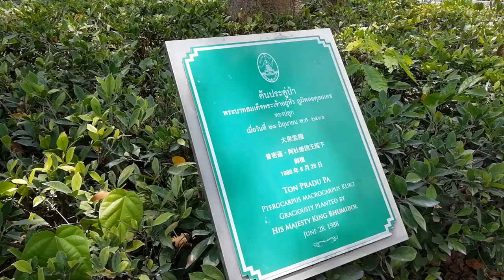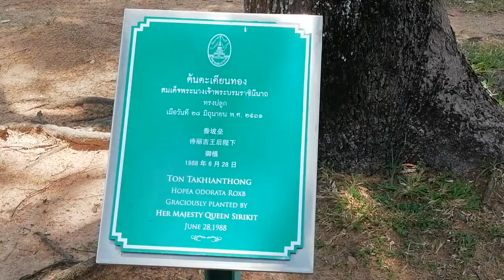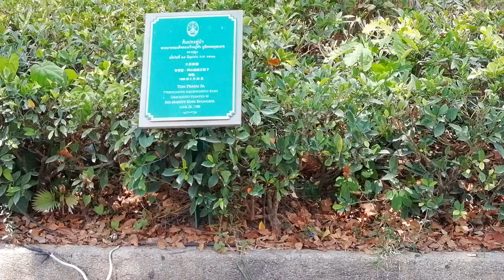พระบรมธาตุเจดีย์มหาจักรีพิพัฒน์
สร้างน้อมเกล้าฯ ถวายพระบาทสมเด็จ พระพุทธยอดฟ้าจุฬาโลกมหาราช และพระบรมราชวงศ์จักรี มีฐานกว้าง 39.00 เมตร สูง 39.00 เมตร และได้เริ่มดำเนินการสร้างมาตั้งแต่วันที่ 16 กุมภาพันธ์ 2524 ชั้นล่างเป็นห้องโถงใหญ่ เพื่อการบำเพ็ญกุศลต่าง ๆ ชั้นที่สองประดิษฐานพระเจดีย์ทองบรรจุพระบรมสารีริกธาตุ โดยมีชนวนจากพื้นปฐพีถึงที่ประดิษฐานพระบรมสารีริกธาตุ ด้านนอกชั้นที่สามมีซุ้มประดิษฐาน พระพุทธรูปสำคัญ 3 องค์ คือ พระภปร.ด้านหน้า พระไพรีพินาศ (ด้านขวาของพระภปร. ) และพระชินราชสีหศาสดา (ด้านซ้ายของพระ ภปร.) ส่วนชั้นที่ 2 เป็นซุ่มตราพระมหาจักรีซึ่งพระบาทสมเด็จพระปรมินทรมหาภูมิพลอดุลยเดช ทรงอันเชิญขึ้นประดิษฐานเมื่อวันที่ 30 กรกฎาคม 2528 พระบาทสมเด็จพระเจ้าอยู่หัว เสด็จพระราชดำเนินทรงวางศิลาฤกษ์ พร้อมด้วย สมเด็จพระนางเจ้าฯ พระบรมราชินีนาถ สมเด็จพระเทพรัตนราชสุดาฯ สยามบรมราชกุมารี และพระเจ้าวรวงศ์เธอ พระองค์เจ้าโสมสวลี พระวรชายาในสมเด็จพระบรมโอรสาธิราชฯ สยามงกุฎราชกุมาร เมื่อวันที่ 30 เมษายน 2525 พระบรมธาตุเจดีย์มหาจักรีพิพัฒน์ มีความหมายว่า “พระเจดีย์บรรจุพระบรมธาตุเพื่อ ความพิพัฒนาสถาพรแห่งพระมหาจักรีบรมราชวงศ์” น้อมเกล้าฯ ถวายพระบรมราชวงศ์จักรี มีพระบาทสมเด็จพระพุทธยอดฟ้าจุฬาโลกมหาราช